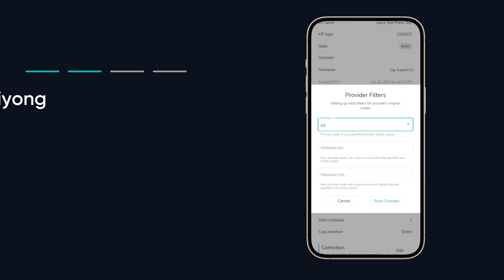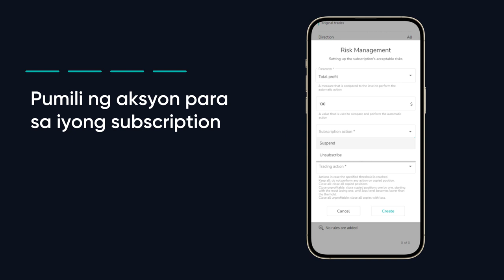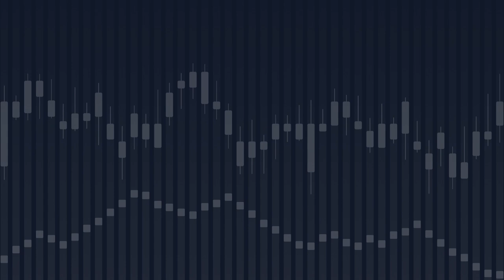How to change your trade settings on Equiti Copy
Ang pangangasiwa ng risk ay may malaking papel sa copy trading 📉❌

Alamin kung paano baguhin ang iyong trade at risk management settings sa Equiti Copy platform.

0:08 Mag-log in sa Equiti Copy
0:20 I-click ang subscription na gusto mong i-edit
0:27 I-set up ang iyong mga filter
0:44 Isaayos ang laki ng iyong trade
1:02 I-set ang mga parameter ng risk
1:25 I-edit ang iba mong mga subscription kung kinakailangan

Ang Equiti Copy platform ay nagbibigay-daan sa iyong kopyahin ang mga estratehiya sa trading ng provider sa mahigit 2,000+ financial asset at palawakin ang iyong pandaigdigang portfolio sa merkado.

Sa isang Equiti Copy account, maaari kang mag-subscribe sa maraming providers hangga't gusto mo at gumamit ng iba't ibang advanced na tools upang i-adjust ang risk batay sa iyong mga pinansyal na layunin.

May dalang peligro ang pagte-trade.